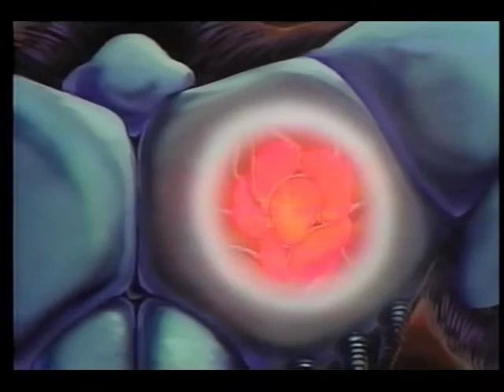The Guyver: Bio-Booster Armor Opening 1 (OVA 1989-1992) [ U.S. Renditions/L.A. Hero]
Decided to upload this straight from VHS.

If you happen to have any DVD copies or HD rips of the Japanese version of this OVA, hit me up at: